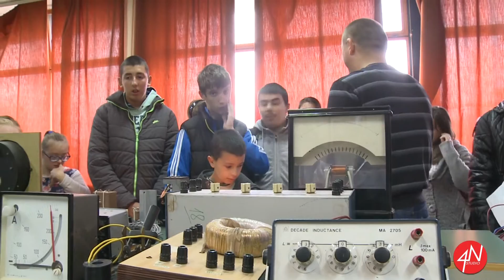Učenici škole "1. novembar" u poseti FTN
Čačak - U okviru Dečije nedelje, Fakultet tehničkih nauka (FTN) u Čačku, posetili su učenici škole za osnovno i srednje obrazovanje "1. novembar". Učenici su bili u prilici da vide kako se odvija nastava i izvode eksperimenti u laboratorijama.

Portal za osobe sa invaliditetom Zapadne Srbije